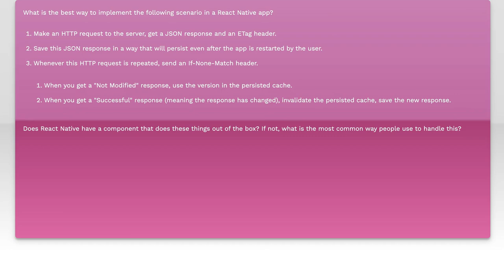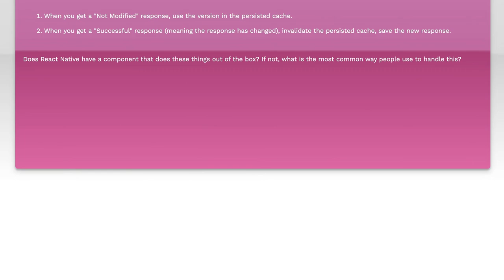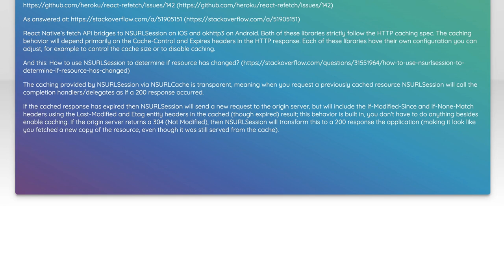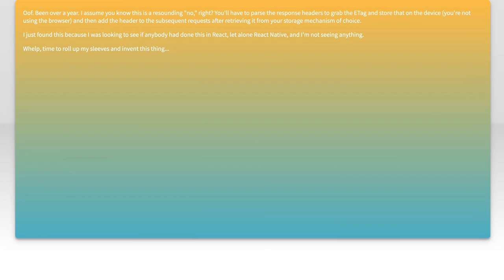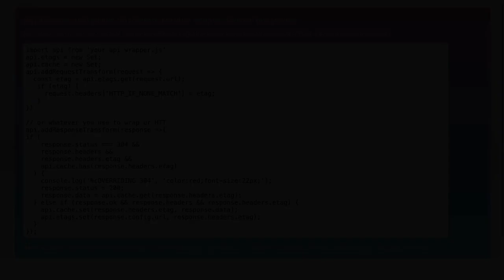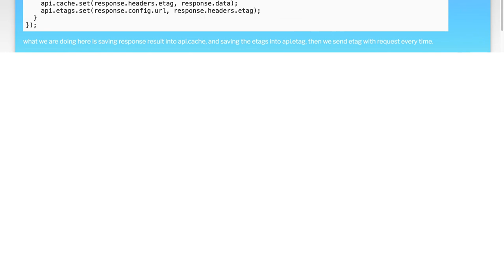Caching a JSON response using ETag in a React Native app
http: Caching a JSON response using ETag in a React Native app

Related to: http, caching, react-native, etag